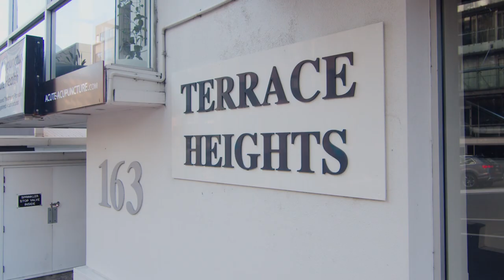13D/163 The Terrace, Wellington Central - Wellington (Emma Young)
BEO $479,000 | Tender closes 11AM, Friday 26th June 2020, 8 Kent Terrace, Wellington